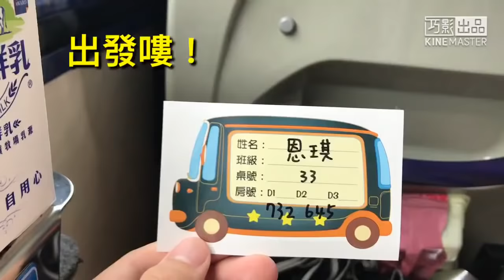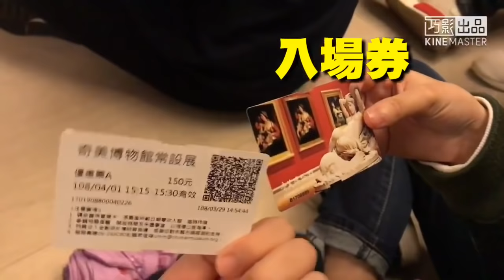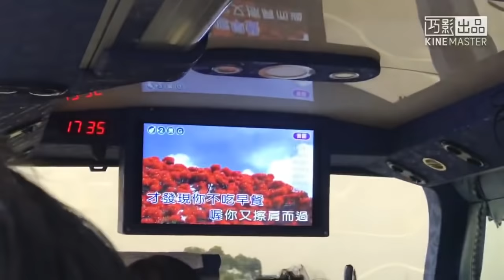《Vlog6》安平老街/奇美博物館/晚會表演（畢旅Day1)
想要看什麼樣的影片 再留言跟我說～